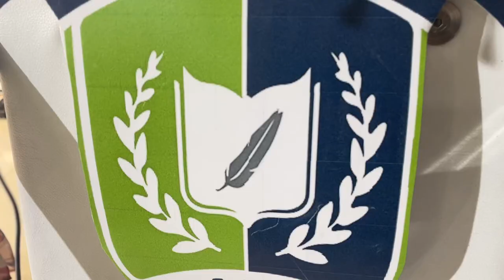Teacher’s day celebration at Akshara international School/Pehowa